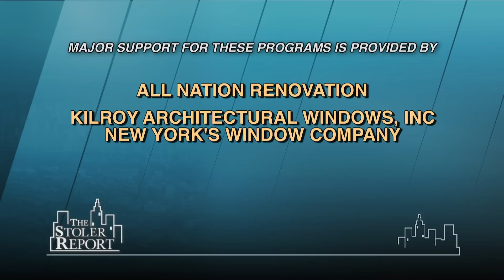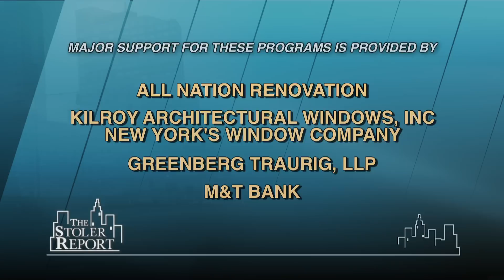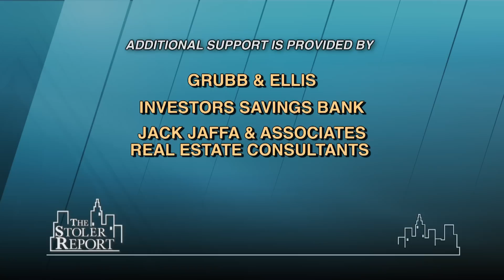The Stoler Report: The Office Market in New York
Host Michael Stoler talks with experts to provide their insight on the real estate market. Topics discussed are the stability of the market, the increase in rents paid by tenants, the occupancy of each experts' companies' buildings, refinancing mortgages, real estate taxes, as well as the changing residential picture.